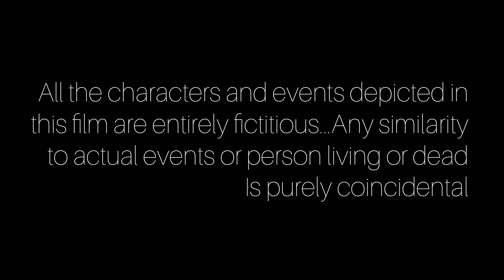ACTOR HU. COMEDY SHORT FILM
HINDI COMEDY SHORT FILM
"MAIN ACTOR HOON"

STARRING-GAURAV DIWAN
MUSKAAN LAALWANI
NASIR MALIK
VINITA VADIYA
ZAFAR WARSI

STORY- NITIN SHARMA

BACKGROUND MUSIC PRODUCED BY
PINE n CONE STUDIOS

OUR OTHER SHORT FILMS*